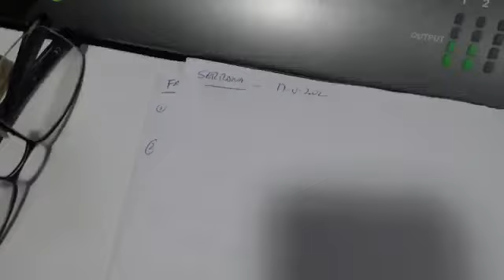Estudio Grabación - Maestros del Arte Clásico Flamenco de Alejandro Hurtado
Imágenes de los días de grabación del disco "Maestros del Arte Clásico Flamenco" de Alejandro Hurtado donde interpreta los toques de Ramón Montoya y Manolo de Huelva con sus instrumentos originales, cedidos generosamente por la familia Zayas.

Grabado los días 16 y 17 de mayo de 2022 en los estudios Hanare de Córdoba.

Ingeniero de sonido: Lauren Serrano
Asistentes de grabación: D. Rodrigo de Zayas, Anne Perret, Pablo Barón y Rafa Serrano.

Edición de video: Pablo Barón.